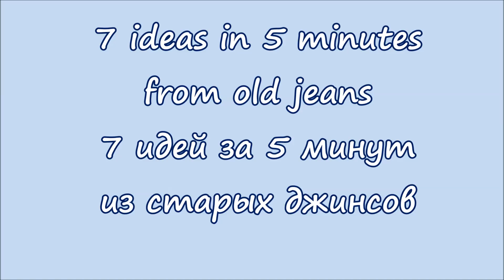Если родственники принесли много старых джинсов, 7 идей за 5 минут. Сшила нужные вещички для всех.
Люблю переделки, из старой одежды сшить что то новое. Сегодня я порезала старые джинсы. Семь идей из старой одежды. Сшить можно сумку, прихватку, подушку, сидушку и много всего.

Плейлист КУХОННЫЕ ПРИХВАТКИ ( 70 мастер классов)
Плейлист Лоскутные блоки Одеяло Подушки (много идей)
Плейлист Швейные секреты. Полезные покупки для шитья .